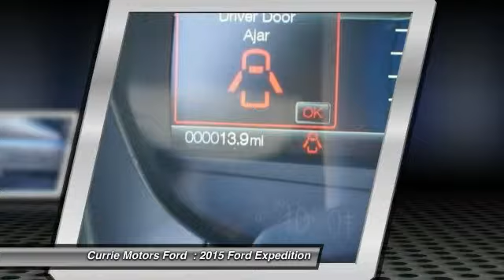2015 Ford Expedition Frankfort, Chicago, Bolingbrook D820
2015 Ford Expedition Platinum

Digital Odometer comes equipped on this 2015 Ford Expedition Platinum. Read all of your vehicle's functions in a crisp, clear digital display. Looking for a new ride? Call today to see your options.